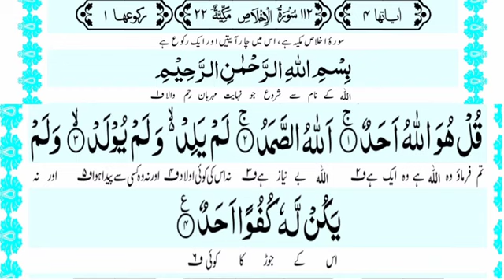19 October 2024